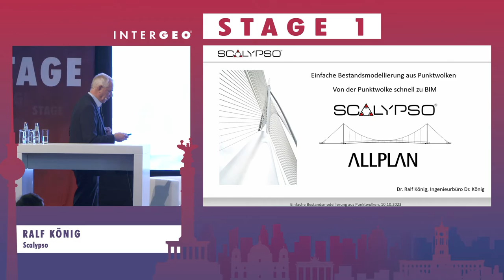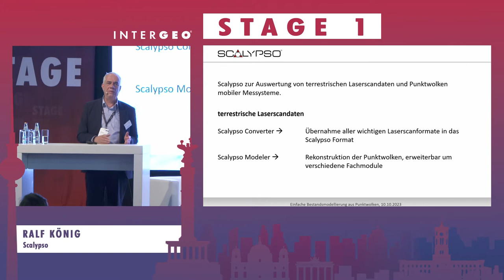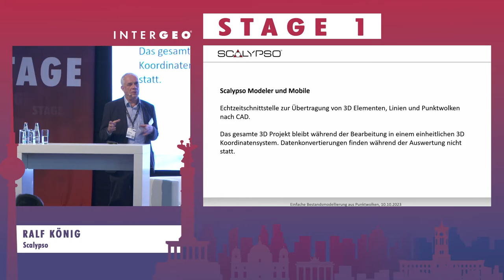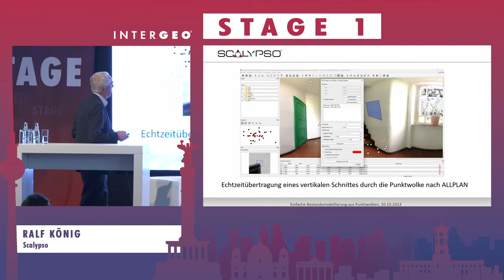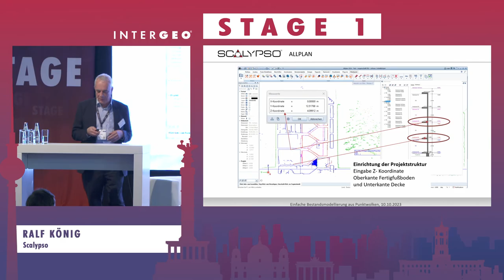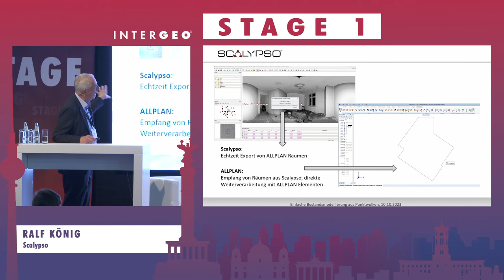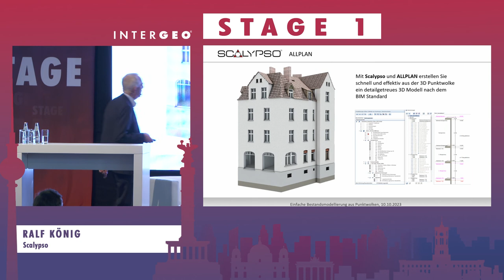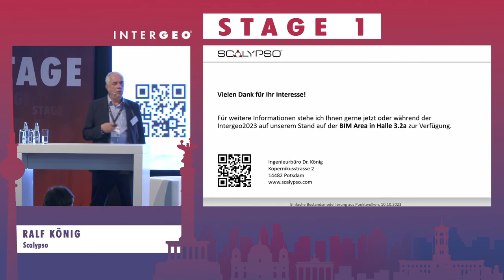RALF KÖNIG: EINFACHE BESTANDSMODELLIERUNG AUS PUNKWOLKEN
RALF KÖNIG
Scalypso

Die Wertschöpfung in der thermischen Sanierung von Gebäuden kann nur dann effizient, hochautomatisiert und fehlerfrei erfolgen, wenn ihr eine zuverlässige digitale Datenbasis zu Grunde liegt, die von allen Planungsbeteiligten genutzt werden kann. SCALYPSO schafft dafür gemeinsam mit ALLPLAN einen durchgängigen und robusten Workflow für die schnelle BIM-Modellierung aus 3D-Scan-Daten.